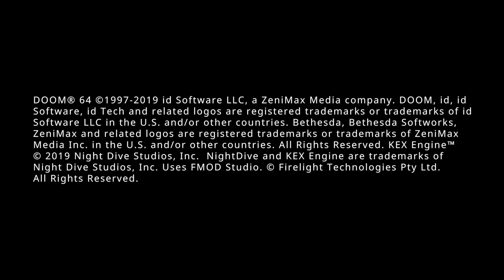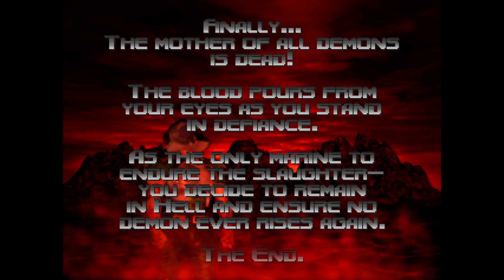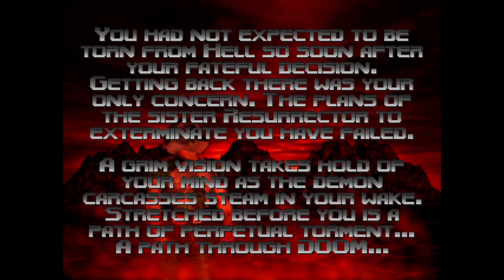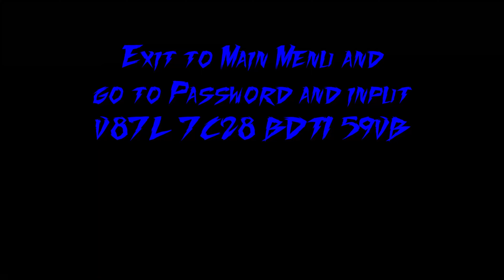Doom 64 100 % Achievement / Trophies Walkthrough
My 100 % Achievement Walkthrough of Doom 64 will show you how to use Dev mode to get all 10 Achievements = 1,000 G and is attainable in about 30 minutes

This Guide will include...
All Achievements including miss able ones